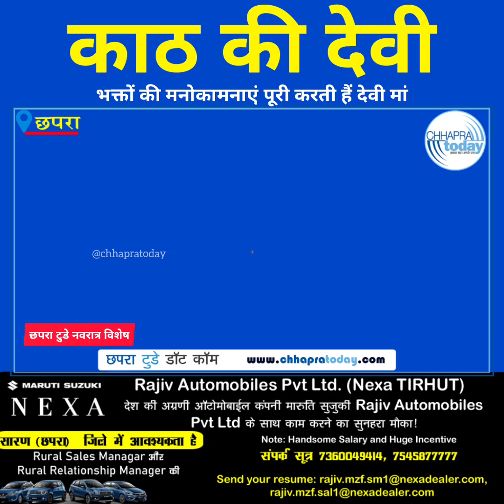छपरा में काठ से बनी देवी का हैं प्राचीन मंदिर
छपरा शहर के कटरा मुहल्ले में प्राचीन काठ की देवी का मंदिर अवस्थित है। स्थानीय लोगों के अनुसार यहाँ माँ दुर्गा की प्रतिमा लगभग 300 वर्ष पूर्व स्थापित की गई थी।
माँ दुर्गा के साथ साथ अन्य देवताओं की प्रतिमा नीम के लकड़ी से बनी है, जिस कारण इस मंदिर को काठ की देवी कहा जाता है।